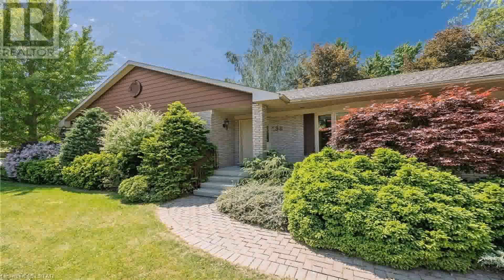Backyard Landscaping Ideas Houston